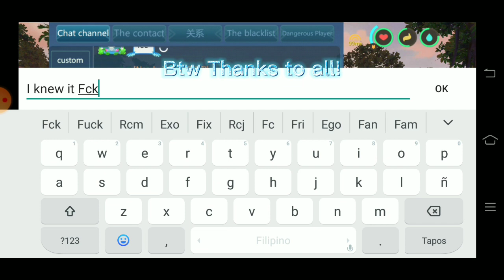Sea Aligator Dragon Pet | Tamed | Utopia Origin • Pve 702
New Video
Sorry for the late Upload
This Time i tamed Sd Pet